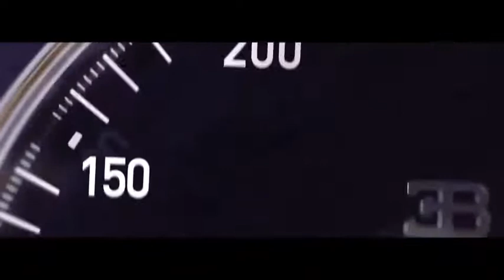您的愛車能做到嗎？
今天有人買了一台1.5億新山豬

從0加速至400公里，需要多久，各位觀眾猜猜